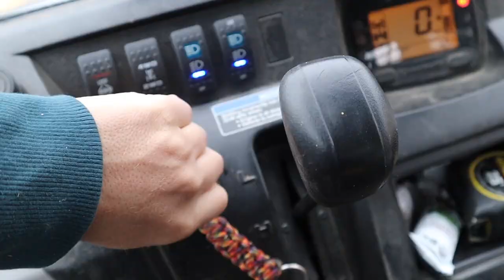We've Never Done IT Like This Before Installing a Gravel Floor in Our Post & Beam Barn